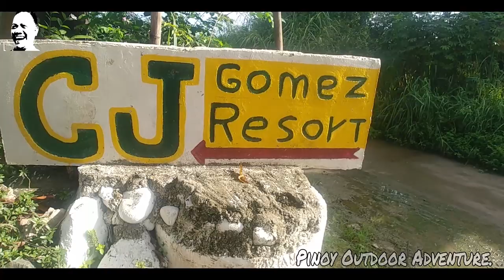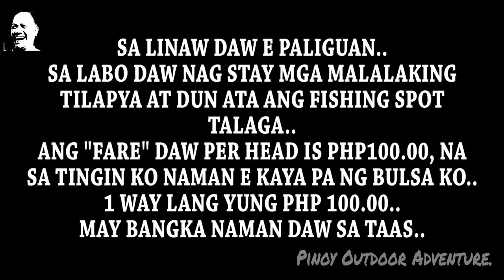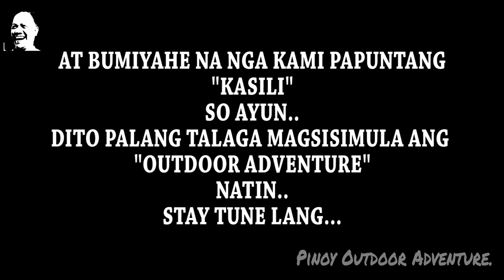WAWA DAM, MONTALBAN RIZAL..!!! (PART 1) 11-23-2019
Waaaaaaaaaaaa. !
Ayun oh..!!!
Ayan may bago na naman tayong ADVENTURE from the Beautiful Province of Montalban Rizal..!!!
Oo..!!!
Umakyat ako ng bundok..!!!
HAHAHAAHAHAHAHA
Pakuntodo hingal ako..
hahahahahaha

Di nako magkukuwento..
Panoorin nyo nalang..
Tara nood na tayo..
FISH ON!!!